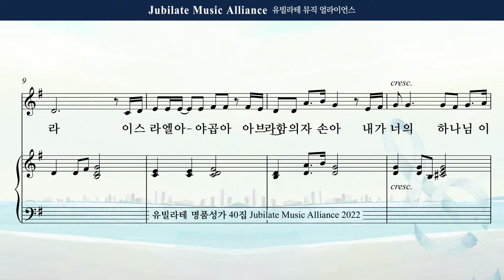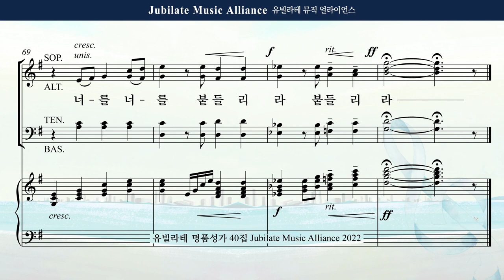[유빌라테 40집] 12. 민유리 - 두려워하지 말라 Soprano